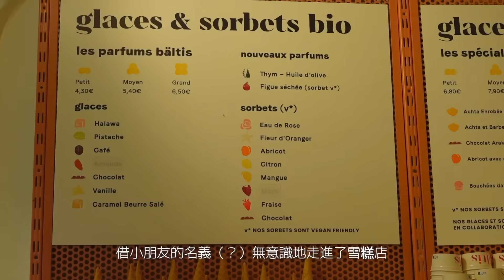VLOG🇫🇷🇭🇰｜第一次在巴黎做姑姐😆🥵💕小朋友鏟青我男朋友的頭髮？公開我設計的超合理巴黎親子遊路線🗺️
大家睇奧運有無發現，游水運動員個身全部滑溜溜🤣我都係今年先留意到！（為咗減低阻力）
要做到好似佢地咁樣，脫毛脫得乾淨有效率，ULIKE Air10 雙燈管藍寶石冰點無痛脫毛儀就好幫到手🧡新升級嘅機器可以做到一秒四閃，強脈衝光力度加大面積也更大，10分鐘就可以做到全身脫毛。而且機器入面嘅皮膚安全檢測功能可以保證皮膚與光強度唔吻合時機器唔會啟動，好似我咁有紋身嘅人都可以放心使用🌷✨🪴

還可以享受買1送5（電動頸部按摩枕*1+蘆薈膠*1+刮刀*1+護目鏡*1+LED化妝鏡*1）
贈品價值800蚊；*優惠和以上贈品只限定在我嘅專屬link和code先至有㗎

2 年保修期
15日無理由退換貨
🚚香港本地發貨 2-3日
*配送範圍包括澳門、台灣

想學習法文嗎？
👉🏻《Maddi的超實用法文會話攻略》🇫🇷
👉🏻一對一線上法文課程

學法文總是覺得無從入手，不斷卡在發音和文法的難關嗎？🤔
這次我和 Next Master HK 合作，
設計適合零基礎、香港人廣東話邏輯的實用會話課程💯

- 常見打招呼句式
- 基礎文法、淺談數字和單位
- 讓法文講得更自然的小撇步

- 自我介紹，表達個人意見
- 約朋友外出、回答別人的邀請
- 電話號碼怎樣說、形容時間

- 旅遊須知及準備：巴黎旅遊應避免的危險區域
- 機場和出入境：與海關的對話—為什麼來法國？在法國做什麼？
- 交通：想搭公共交通工具嗎？教你看懂告示牌！
- 酒店：住得舒服無煩惱！想換房間、寄放行李、房內設施故障
- 美食：訂位、點餐、搜尋美食店的常見對話
- 購物：試穿、殺價、推薦、結帳方式
- 緊急狀況：遺失東西、生病受傷、看病常用句式

透過最詳細、最實用的教學，鞏固你的文法和發音基礎 ！
讓法文這個浪漫的語言不再遙遠，
能真正學以致用之餘，更能輕鬆享受法文的魅力所在！🧡
限時54折優惠🔥立即把握機會！
輸入【MADDI50】即再減$50
⠿ Maddi 老師簡介 ⠿
法國國立東方語言文化研究學院波斯語文學系畢業，
熟悉八種語言，現任中英法韓傳譯員。
過往累積不少教學經驗，掌握教授法文的心得。
現居法國巴黎，不時在YouTube頻道裡分享的法國生活點滴。

🌷人氣影片🌷
【VLOG🇫🇷🇭🇰｜自學韓文,法國港僑的全韓文vlog🇰🇷Onni來我家sleepover,體驗一早吃五花肉做早餐的韓式morning routine🥓】
【Q&A🇫🇷🇭🇰｜50K訂閱紀念問答Q&A🍊為何移民法國？身材焦慮？父母如何在法國溝通？有意移民奧地利？channel名的意思？最想合作的Youtuber？】